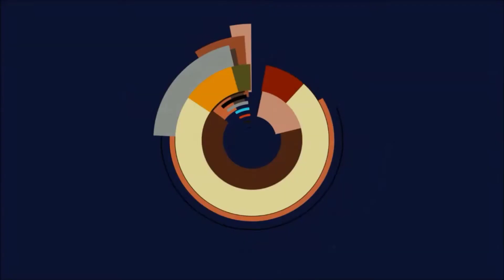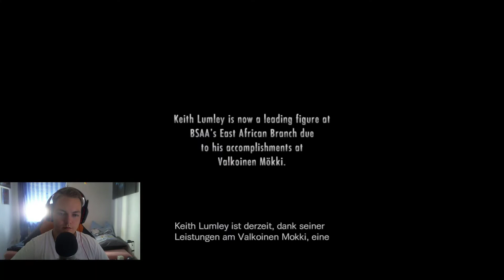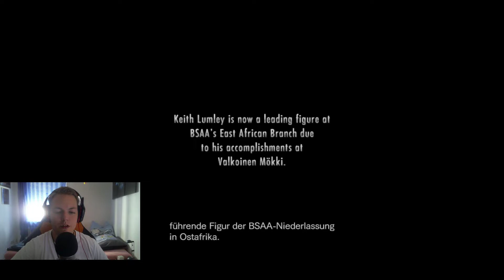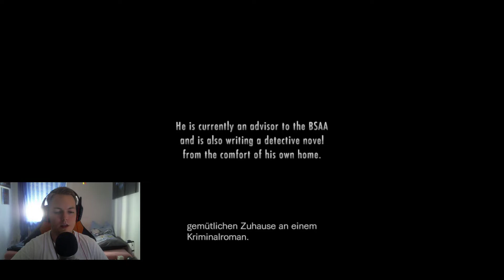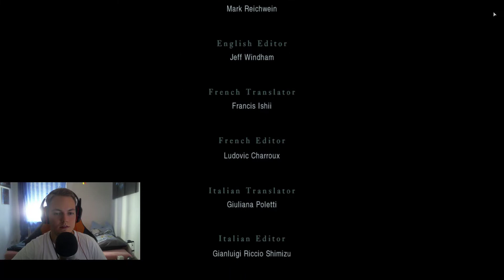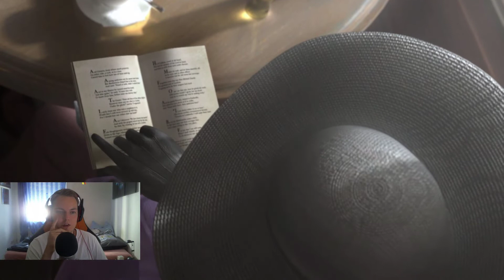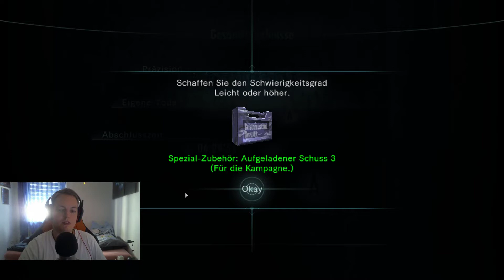Let's Play Resident Evil Revelations - #26 Der Finale Kampf